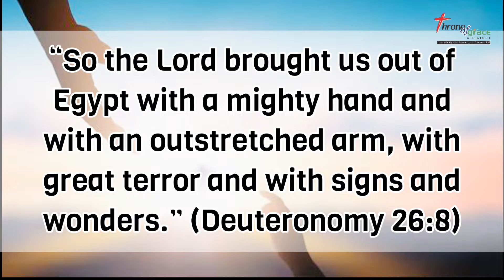The Lord brought us out of Egypt with a mighty hand (Deut 26‬:‭8‬) - Thought for the Day - 07Nov2022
“So the Lord brought us out of Egypt with a mighty hand and with an outstretched arm, with great terror and with signs and wonders.” (Deuteronomy‬ ‭26‬:‭8‬)

Thought for the Day - 07Nov2022